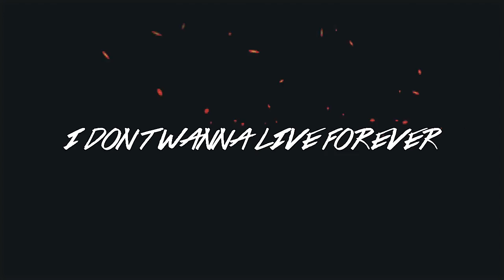Sunny & Veil :: I Don't Wanna Live Forever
show: Into the Badlands
ship: SunnyVeil